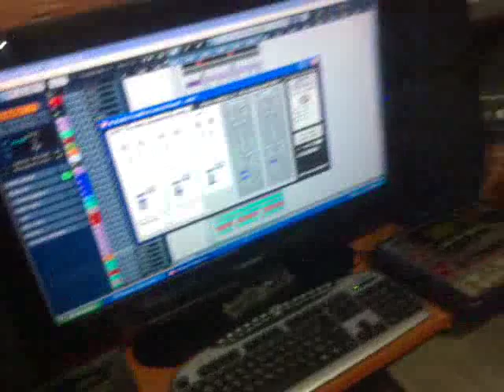ربيع زمايم تجربة صوت كوالة على الترايتون rabi3 zmyme teste Kawala triton